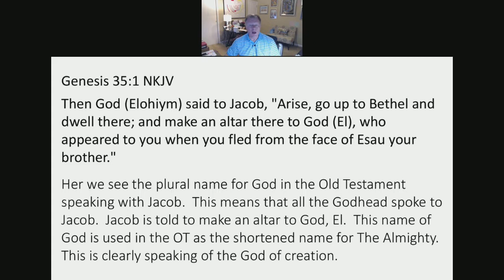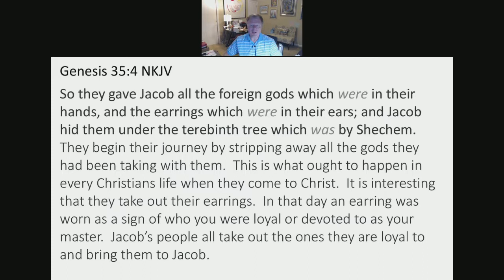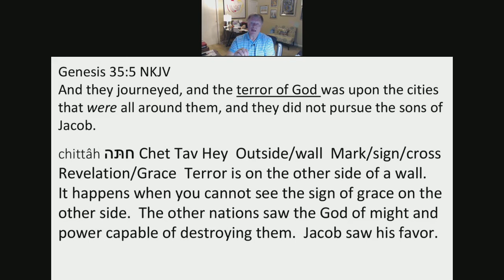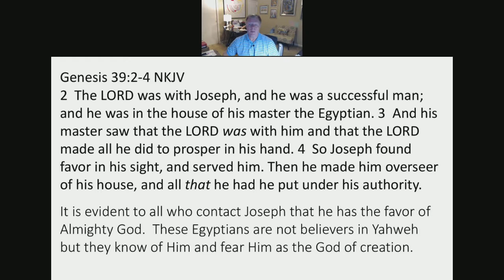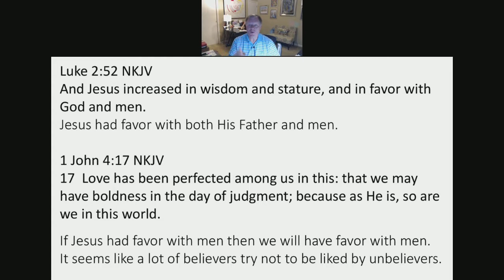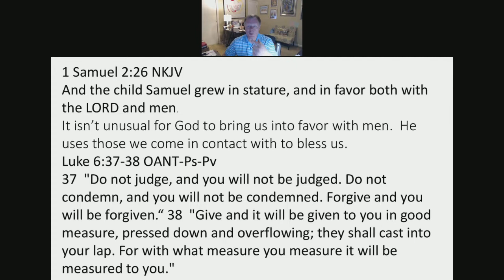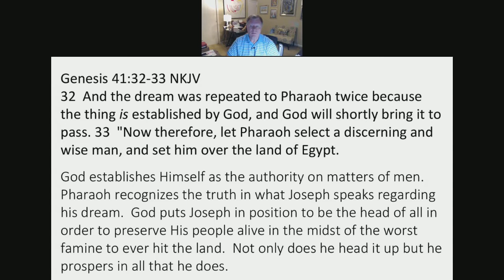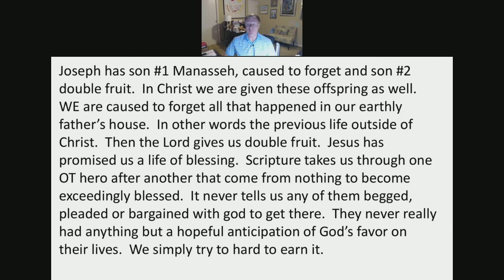Title by Pastor Wayne Fox (04/08/2020)